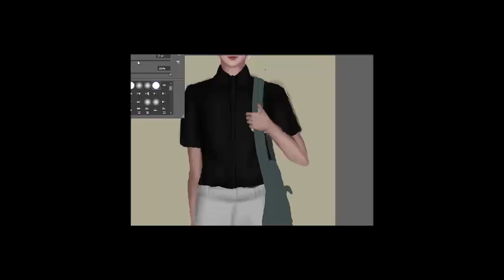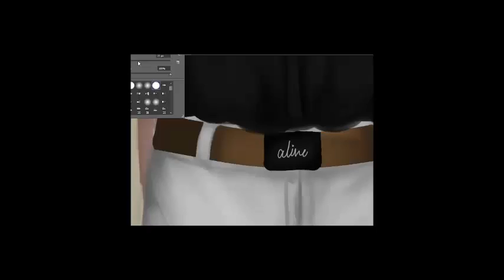speed painting -- my boy (OC)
hi! guys im back hahahahahaha so long times